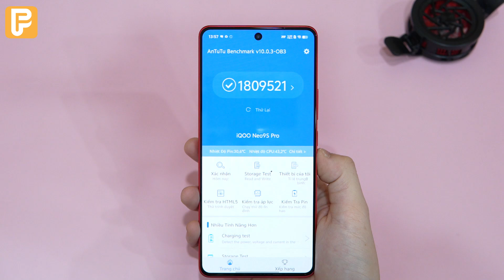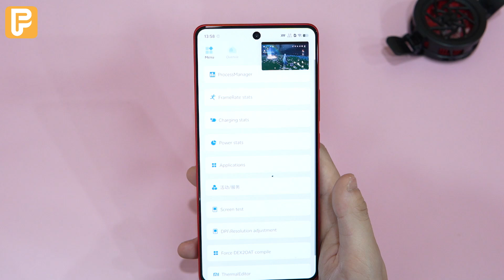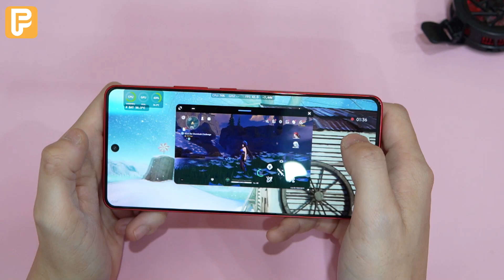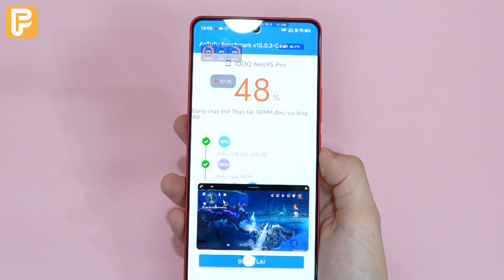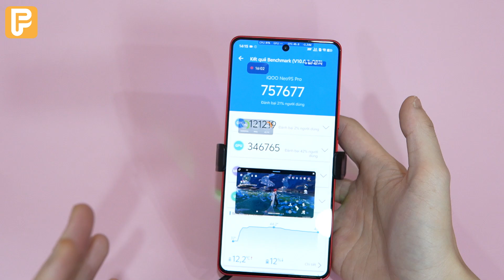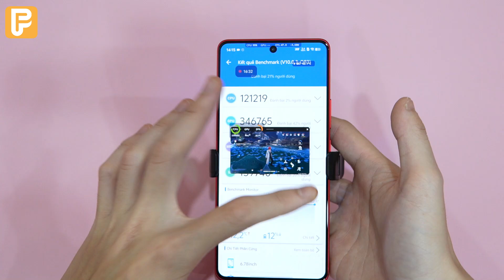Tra Tấn Hiệu Năng IQOO NEO 9S PRO - Dimensity 9300+ Quá Yếu :))) - Nóng Nổ Máy!!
🚀 Cấu hình iQOO Neo 9S Pro 🚀
👉 Màn hình:

🌈 LTPO AMOLED, 1 tỷ màu, 144Hz, HDR10+, 1400 nits (HBM)
📏 6.78 inches, 1.5K (1260 x 2800 pixels)
📐 Tỷ lệ 20:9, mật độ điểm ảnh ~453 ppi
👉 Hệ điều hành:

🤖 Android 14, OriginOS 4
👉 Camera sau:

📸 50 MP, f/1.9 (góc rộng), PDAF, OIS
🌐 50 MP, f/2.0, 119˚ (góc siêu rộng), AF
🎥 Quay phim: 8K, 4K, 1080p, gyro-EIS
👉 Camera trước:

🤳 16 MP, f/2.5 (góc rộng)
🎬 Quay phim: 1080p@30fps
👉 CPU:

🔧 8 nhân (1x3.4 GHz & 3x2.85 GHz & 4x2.0 GHz)
🎮 GPU: Immortalis-G720 MC12
👉 RAM:

🧠 12-16GB, LPDDR5X
👉 Bộ nhớ trong:

💾 256GB-1TB, UFS 4.0
👉 Thẻ SIM:

📱 2 SIM, Nano SIM
👉 Dung lượng pin:

🔋 5160 mAh
⚡ Sạc nhanh 120W
⏳ Sạc 1-40% pin trong 9 phút (QC)
👉 Thiết kế:

🏗️ Khung nhựa vuông vức
🪞 Mặt lưng phẳng có bo cong nhẹ
🖐️ Cảm biến vân tay dưới màn hình

0:00 Trên Tay IQOO NEO 9S PRO
0:39 Test hiệu năng IQOO NEO 9S PRO
4:24 Kết quả hiệu năng IQOO NEO 9S PRO

Điện thoại giá ngon Bh 3 tháng 1 đổi 1  cho ae đây:

-Pin Sạc Dự Phòng Cyberpunk 66W 20.000mAh Đo Công Suất Dòng Sạc
-Pin Sạc Dự Phòng Cyberpunk 66W 10.000mAh Đo Công Suất Dòng Sạc
-Quạt Tản Nhiệt Điện Thoại Sò Lạnh MEMO DLA2, DLA3, DLA5, DLA6, DLA7
-Quạt Tản Nhiệt Điện Thoại Sò Lạnh MEMO DL05, DL10, DL12, DL16